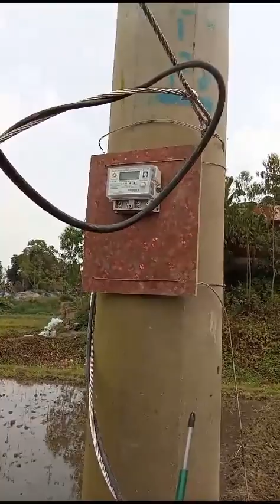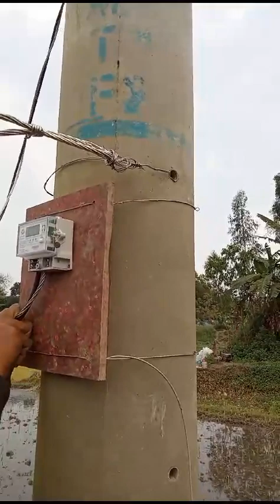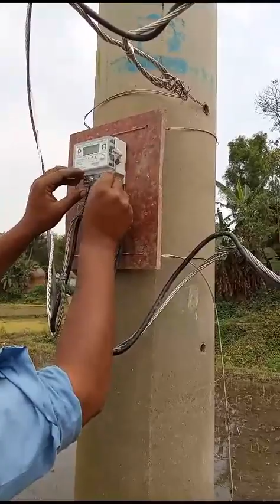পল্লী বিদ্যুতের মিটার লাগানো হয় যেভাবে ✔️ সঠিক বিল আসে যেভাবেⓂ️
এখানে পল্লী বিদ্যুতের মিটার লাগানোর সরাসরি ভিডিও দেখানো হয়েছে। যেখানে মিটার লাগানোর সঠিক নিয়ম সম্পর্কে আপনি জানতে পারবেন।